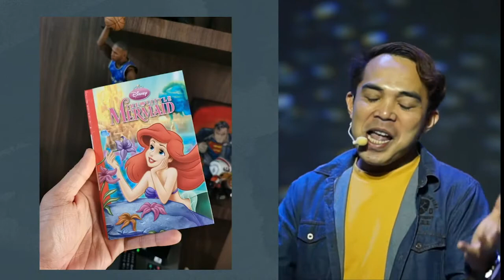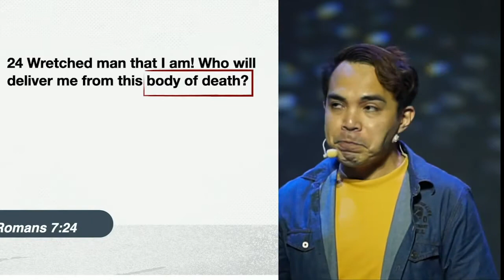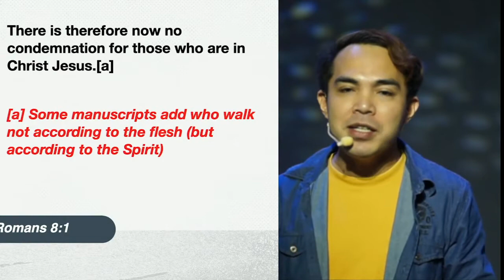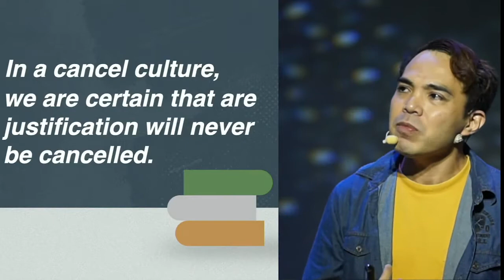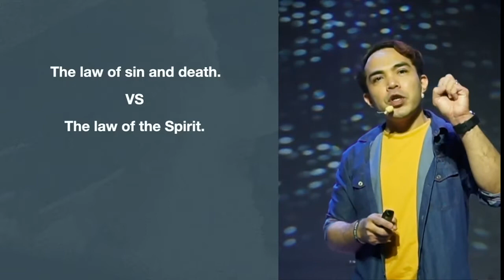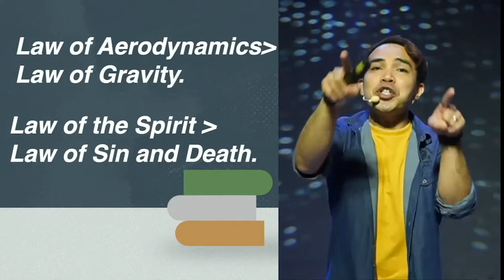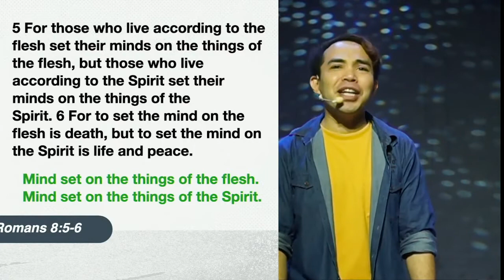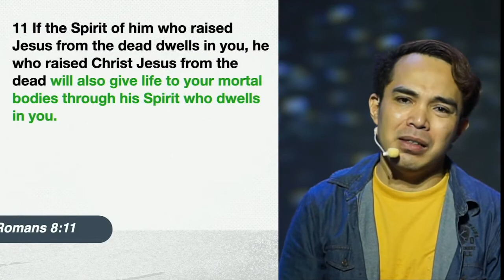"I Have The Power!" (Romans 8:1-4)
This is the continuation of our series 'The Gospel Explained.'